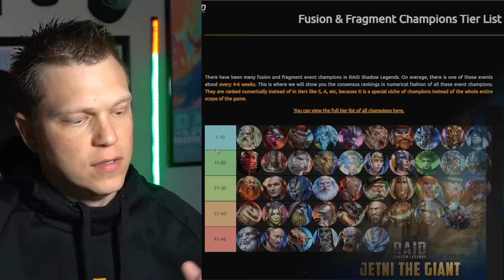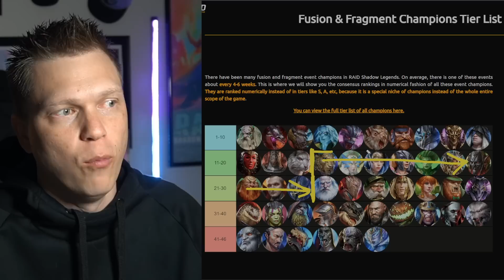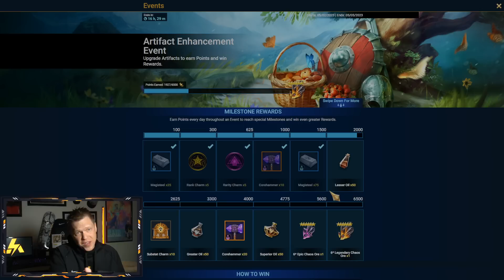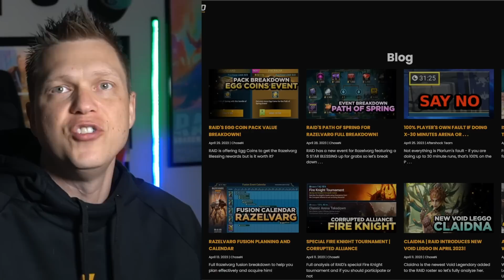Plarium REFUSES to tell us what we NEED TO KNOW... | RAID Shadow Legends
⏱️ TIMESTAMPS
0:00 Intro
0:44 New Frag Champ
8:07 Game Stuff
11:28 Offers
12:15 Final Thoughts
🎮 How I Play RAID: Shadow Legends
📱 Mobile Phone: iPhone XS (when not at home)
📟 Portable Device: iPad 6th Gen 9.7 inch (when relaxing at home)
Graphics Card: Geforce RTX 3080ti
Mouse: Razer DeathAdder
Keyboard: Razer Blackwidow Chroma v2
Microphone:  Elgato Wave 3
Headset: HyperX Cloud
Processor: AMD Ryzen 9 3950x 3.5ghz
RAM: CORSAIR Vengeance 64GB (2 x 32GB) DDR4
Motherboard: MSI MEG X570 Ace